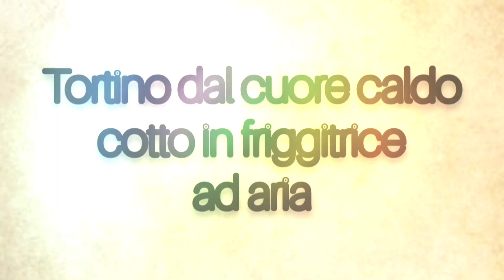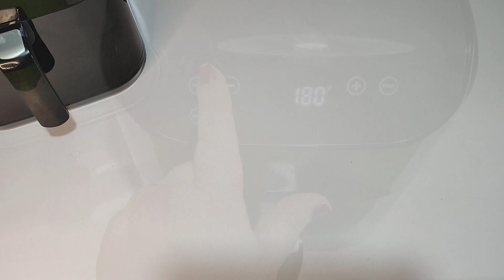TORTINO AL CIOCCOLATO DAL CUORE CALDO E FONDENTE UNA SCIOGLIEVOLEZZA CHE COINVOLGERA' TUTTI I SENSI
🛑HOUSNAT - KZ 6011 - AIR FRYER
VI LASCIO IL LINK AMAZON

 100 g cioccolato fondente
100 ml olio semi
100 g zucchero
3 uova
40 g farina1

 100 g dark chocolate
100 ml seed oil
100 g sugar
3 eggs
40 g flour